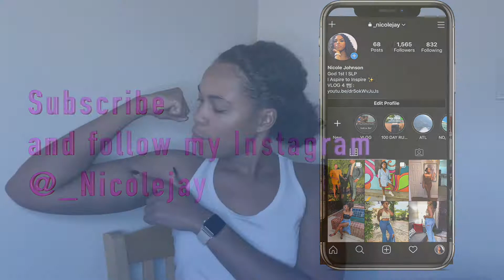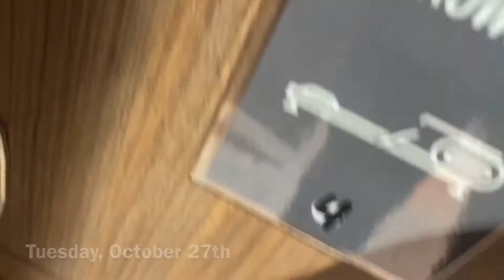I SURVIVED HELL WEEK AT ORANGE THEORY | WEEK 5 of my ORANGE THEORY TRANSFORMATION CHALLENGE VLOG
Hell Week at Orange Theory Fitness is OVER and I survived! Tune in to hell week workouts Monday through Saturday LITERALLY!

Follow me on:
Snap: nicolejaay